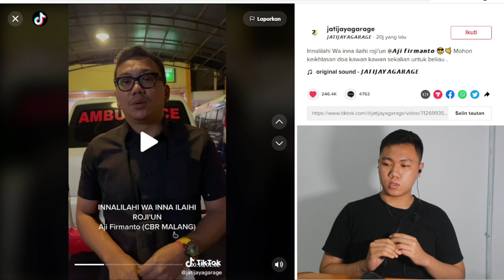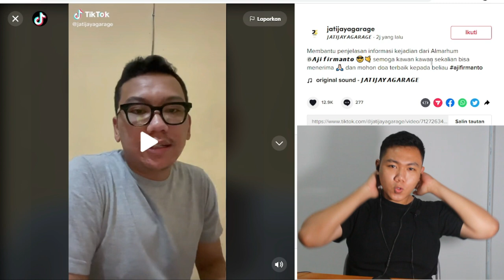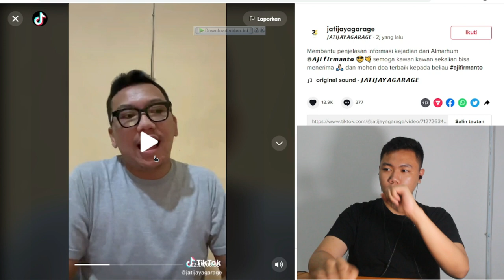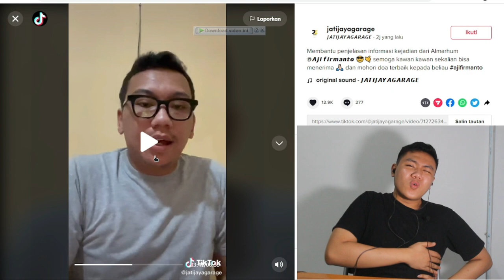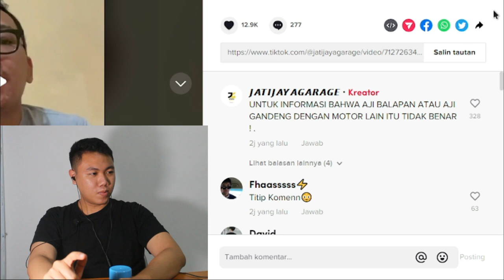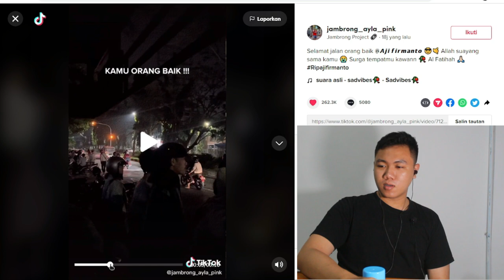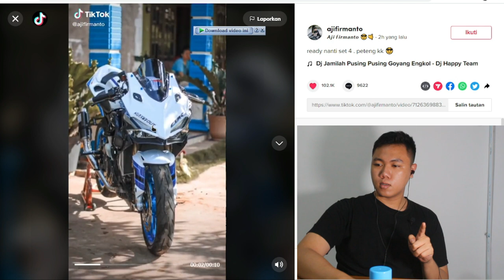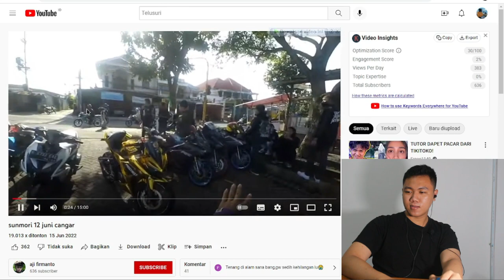Viral Detik-detik ❗❗ TikTokers Aji Firman Meninggal Dunia karena Kecelakaan CBR MALANG I FKR PROJECT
Hallo gaes kali ini kita bikin video tentang AJIFIRMANTO yang meninggial dunia gimana menurut kalian ?

TYTTJAV
(TYTTJAV = Huruf besar semua ya) 🥰